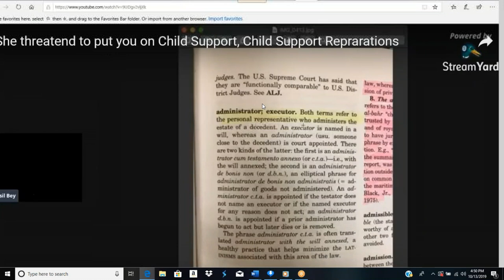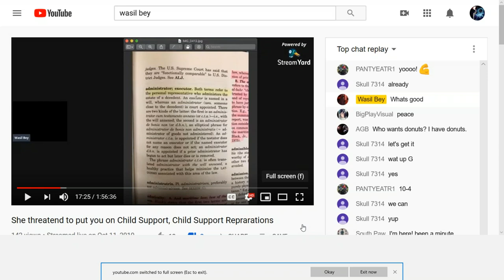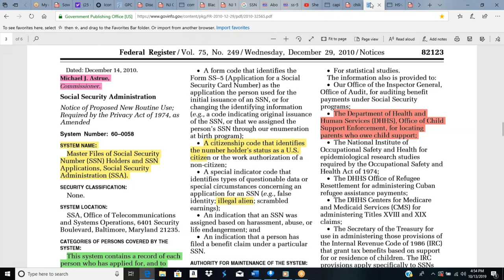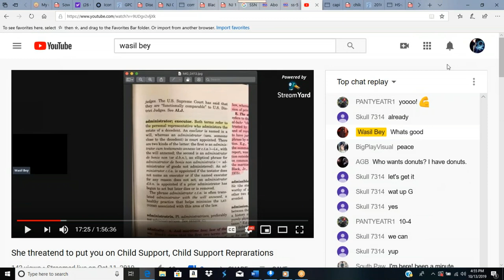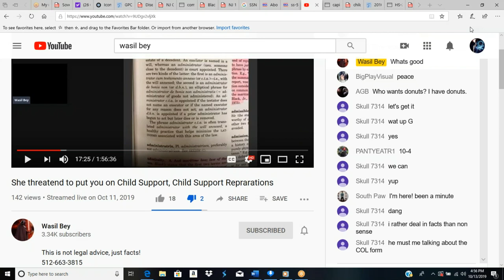Child Support: Descendant v. Decedant For Dummies!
Hotep. Amen Osiris the God of Law educates again through definitions. If an alleged teacher does not know the  difference between Descendant and Decadent then you are fucked! Decedent: A deceased person, especially one who has lately died. Etymologically the word denotes a person who is dying, but it has come to be used in law as signifying any deceased person, testate or intestate. In re Zeph’s Estate, 50 Hun, 523, 3 N.Y.S. 460. p.493

Descendant: One who is descended from another; a person who proceeds from the body of another, such as a child, grandchild, etc. to the remotest degree. The term is the opposite of "ascendant," (q. v.) Rasmusson v. Unknown Wife of Hoge, 293 Ill. 101, 127 N.E. 356, 359; State v. Yturria, 204 S.W. 315, 316, 109 Tex. 220, L.R.A. 1918F, 1079. In the plural, the term means offspring or posterity in general; Carter Oil Co. v. Scott, D.C.Okl., 12 F.2d 780, 783. Issue. Burkley v. Burkley, 266 Pa. 338, 109 A. 687, 688; In re Tinker's Estate, 91 Oki. 21, 215 P. 779, 781. Also, all those to whom an estate descends, whether it be in a direct or collateral line from the intestate. Oakley v. Davey, 49 Ohio App. 113, 195 N.E. 406. One on whom the law has cast the property by descent. Smith v. Thom, 158 Ky. 655, 166 S.W. 182. An heir. Lee v. Roberson, 297 Ill. 321, 130 N.E. 774, 778. In this sense, the term is frequently held to include an adopted child. In re Cadwell's Estate, 26 Wy
then what is being taught. Beware of  country bumpkins who cant read and need others to validate their bullshit who preach your life is according to how well you read.